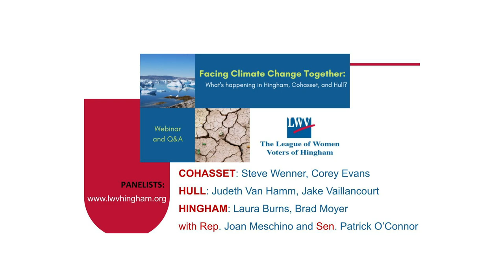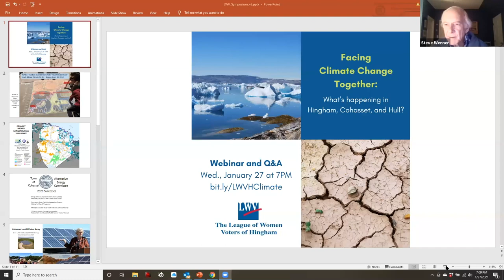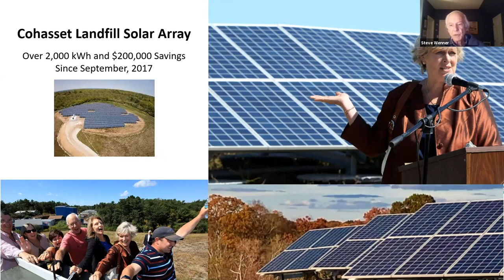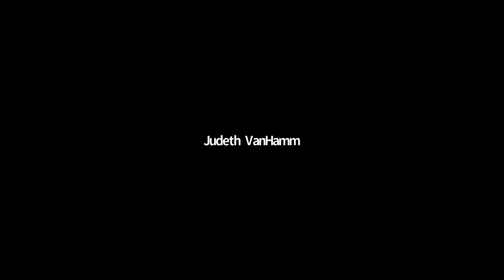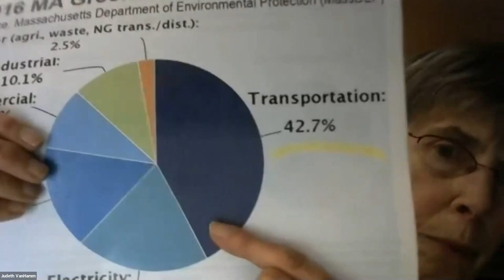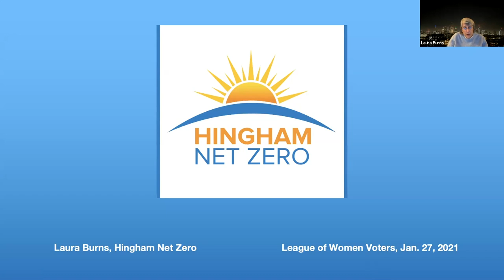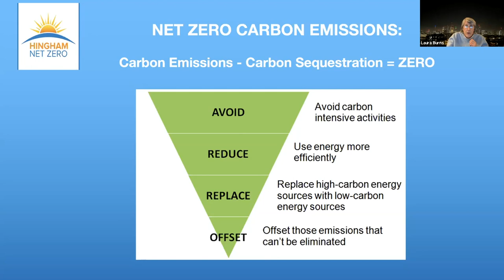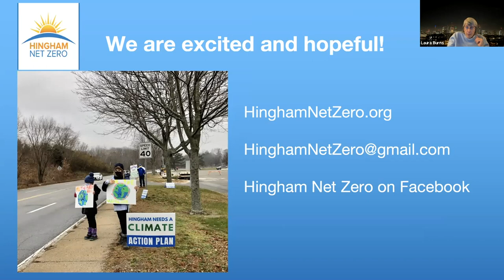League of Women Voters of Hingham | Facing Climate Change Together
The Hingham League of Women Voters held this presentation about climate change on the South Shore. Panelists from Cohasset, Hull and Hingham and two State Legislators discussed how our communities are addressing the challenges of climate change locally, and how we can work together.